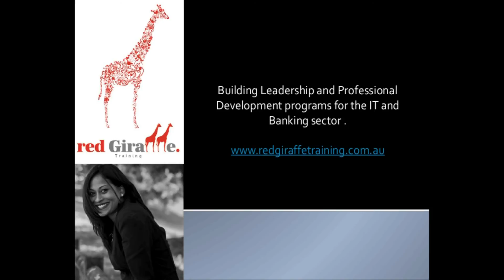Touchpoints and the IT Industry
IT Executive Rob Forsyth gives his view on touchpoints and goals during an interview with Red Giraffe Training.